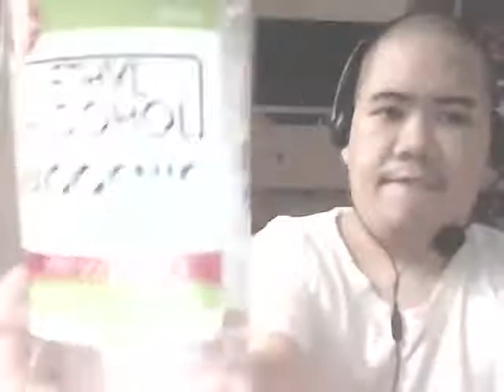Biogenic Alcohol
dwgt 1278